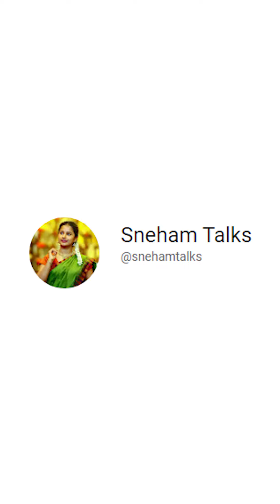மாநில அளவிலான கபாடி போட்டி | Day 02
கல்வராயன் மலையில் உள்ள மணியார்குண்டம் கிராமத்தில் “ நண்பர்கள் மன்றம்” மற்றும் ஊர் பொதுமக்கள் 39 ஆண்டுகளாக நடத்தி வரும் மாநில அளவிலான கபாடி போட்டியில்,
முதல் பரிசுக்குரிய கோப்பையை கடந்த 2019 ஆண்டு முதல் சினேகம் அறகட்டளை சார்பில் கவிஞர் சினேகன் வழங்கிவருகிறார். இந்த வருடம் போட்டியில் மொத்தம் 52 அணிகள் பங்கு பெற்றன. அதில் 24 மகளீர் அணிகளும், 28 ஆடவர் அணிகளும் பங்கு பெற்றனர்.

பெண்களுக்கான இறுதி ஆட்டத்தில் சென்னை Vs சேலம் அணிகள் பங்கு பெற்றது. அதில் சேலம் அணி வெற்றி பெற்றது...

ஆண்களுக்கான இறுதி ஆட்டத்தில் விழுப்புரம் Vs சேலம் அணிகள் பங்கு பெற்றது... அதில் சேலம் அணி வெற்றி பெற்றது...